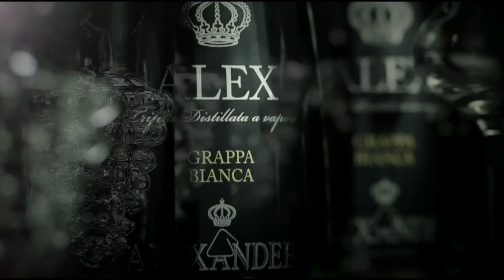BOTTEGA - corporate video (ENGLISH)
The new corporate video summarizes the history, the features and the philosophy of Bottega SpA, winery and distillery in Bibano, Treviso, Italy. The video is also available in Italian and Spanish.